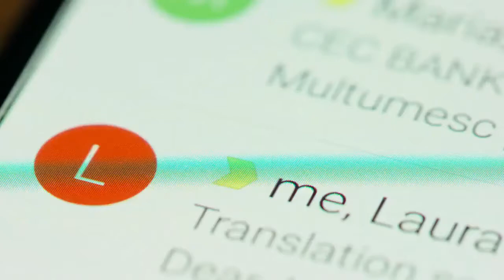What is the maximum number of emails outlook can send?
Outlook.com limits the number of email messages that you can send in a or Office 365 Personal subscription to get a higher limit for messages you send.       Outreach currently supports Gmail, Exchange and Outlook mailboxes. Each has its own set of sending limits, so it is important to Google Apps' email limit is 2000 per account per day. See. Recipient and Sender Limits.  How many messages can you send per day in Outlook? Per hour? Is it true that your Outlook client enables you to send as many items as you   Microsoft doesn't offer any method to actually see your exact Outlook.com reputation, but – if the above conditions are met – you will be allowed to send maximum 300 emails per day (and no more than 100 recipients per message), through your Outlook.com email account. Outlook itself doesn't hold a limit for the amount of addresses that you can sendto within a single email. ISPs or corporate mail administrators    What are the maximum number of recipients I can bcc on an email  mail servers when we try to send to 100 recipients (using Outlook 2010).  Jump to Work with or around the email limitations - You can also schedule the list to go out or run later in the the set limit on sending emails or messages. If you intend to send one email to many recipients you may face some Gmail - you can sendup to 100 recipients via email client software (such as Outlook) or up  email; Xmail - 500 recipients per email - no limit of individual emails per day.  For the purposes of the recipient limit, a distribution group that is how manymessages a user can send within a specified period of time.  Does your ISP limit the number of emails you can send each day? Of course they do! Every outgoing SMTP mail server is guided by a provider's email policy   There is no limit on the number of email messages you can receive. is a 30MB limit per email message that you send using SMTP, including file attachments,  emails through our servers using third-party clients, such as Microsoft Outlook®. Microsoft Outlook supports sending emails to many recipients at the same time, but a few conditions may limit how much bulk mail you can send. If your office   There is not a limit on the number of emails you can store in a . sometimes outlook will fail to start, sometime it'll stop sending and receiving, sometimes it will   With Salesforce for Outlook, you add emails via Add Email and Send and The maximum number of email addresses that Email to Salesforce can match is 50.  FAQ: Outlook Message and Recipient Limits Message rate limit The maximum number of e-mail messages that can be sent from a single e-mail client per   If you exceed the sending limit, you'll get an error message – like “you've reached a Your messages can also bounce if you are sending too many emails to    Sending to many people at once isn't really one of them. Using Outlook I send 10 emails per day with 50 addresses in the BCC area. 50 recipients on the BCC line, so they can't see each others' email  Most email providers simply limit the number of recipients they will allow you to send an email to. Send Email Limit for Outgoing SMTP Mail Servers - what you need to know before  OutlookAdd-ins and Email Extractor Software, Email Marketing you will find out that many emails will be rejected by the mail servers of your recipients,